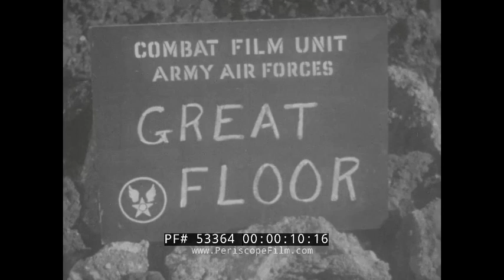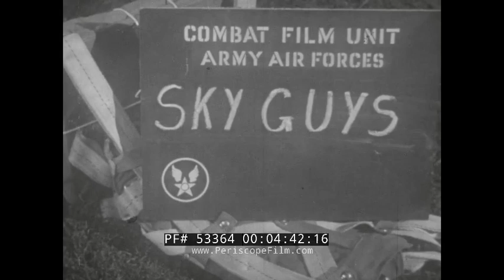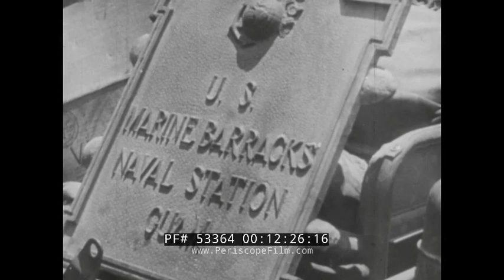WWII WAR FILM 36 B-29 RUNWAY CONSTRUCTION IN CHINA 53364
WAR FILM 36, one of the War Department's newsreel and informational films produced during WWII, consists of several segments and dates to late 1944 or early 1945. First, "Great Floor" shows the construction of a runway for B-29 bombers in China. Since no motorized or mechanical devices are available, 72,000 Chinese work on one airfield using primitive rock breaking and other traditional construction techniques. According to the narrator, these "super airfields" are being built by Chinese who are hoping for revenge on the Japanese for the invasion of their nation. At 4:40, another segment entitled "Sky Guys" shows paratroops in action in Europe, flying towards a drop in C-47 aircraft over Southern France near Toulon.  At 6:50 another segment "Coming Home" is shown, with Marines shown landing at Guam. The Second Battle of Guam (21 July – 10 August 1944) was the American recapture of the Japanese-held island of Guam, a U.S. territory in the Mariana Islands captured by the Japanese from the U.S. in the 1941 First Battle of Guam during the Pacific campaign of World War II. At 10:53, enemy caves are blown up and bodies are shown rotting in the sun. At 11:14, an American casualty is shown after being shot by a Japanese sniper. Finally at 12:15, the recapture of Guam is complete, with the remains of the original U.S. Marine Barracks shown in ruins.